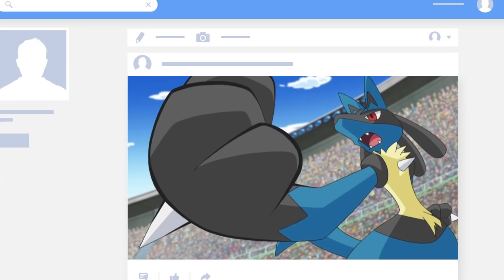Who is Ash Lucario Father ? Lucario biggest Mystery solved ! Lucario backstory | Pokemon Theory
Thanks ❤️

________________+_____________+_____________ video title : Who is Ash Lucario father ? Lucario biggest Mystery solved ! Lucario backstory |Pokemon Theory hindi

in this video we discuss ash Lucario backstory and who is father of ash Lucario I give me opinion and discuss theory